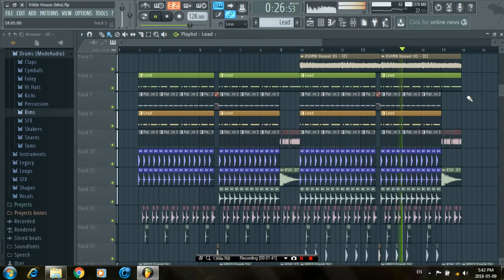FL Studio 12: Free Tribal House Template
[FL Studio 12] Tribal House Template
Drop 1:15

Used Plugins:
▶️ Sylenth
▶️ 808 Bloodline

▶️ Kickstart
▶️ Ozone 5 & 8
▶️ Pancake
▶️ Sausage Fattener
▶️ Bass Landscape
▶️ Camel Crusher
▶️ Tube - Tech CL 1B

ZIP Contains:
▶️ FLP
▶️ Gift
▶️ Samples & Presets
▶️ Demo Track
▶️ Mixing / Mastering Techniques